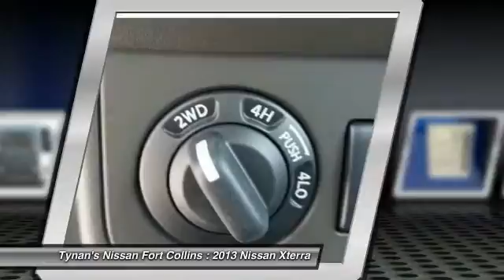2013 Nissan Xterra Fort Collins CO 230939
Our new and used car dealer selection, service, and savings are just a few of the reasons people travel to Tynan's Nissan Fort Collins in Fort Collins from Fort Collins, Longmont, Greeley, Loveland, and all of Colorado.

All Prices include Tynan's Discount and/or All Applicable Rebates